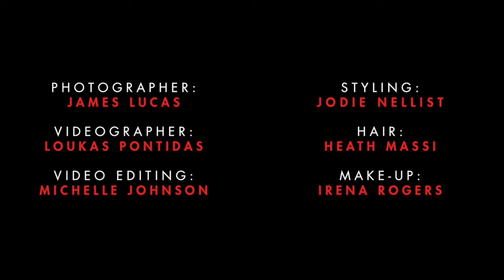Behind the scenes of HFM's Desert Rose fashion shoot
Channel cinematic classic The English Patient in cool neutrals and baby-soft suede teamed with delicate cut-out lace - your new wanderlust wardrobe is here. See the full shoot and latest fashion must-have in the May issue of HELLO! Fashion Monthly, on sale now...